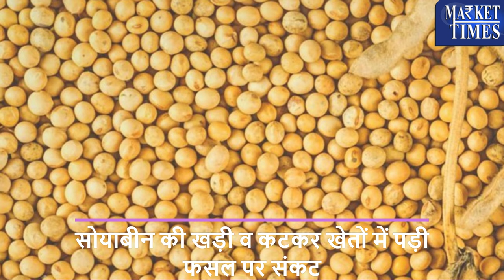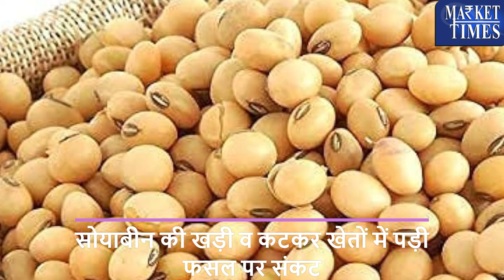सोयाबीन किसान मुश्किल में -फसल बर्बाद Soybean farmers in trouble - crop ruined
Alasande Gram
Almond(Badam)
Ambada Seed
Amla(Nelli Kai)
Apricot(Jardalu/Khumani)
Arecanut(Betelnut/Supari)
Avare Dal
Bajra(Pearl Millet/Cumbu)
Banana - Green
Barley (Jau)
Bay leaf (Tejpatta)
Beaten Rice
Bengal Gram Dal (Chana Dal)
Bengal Gram(Gram)
Ber(Zizyphus/Borehannu)
Betal Leaves
Bhindi(Ladies Finger)
Big Gram
Bitter gourd
Black pepper
Bottle gourd
Broken Rice
Broomstick(Flower Broom)
Bunch Beans
Camel Hair
Cashew Kernnel
Castor Oil
Castor Seed
Chapparad Avare
Chennangi (Whole)
Chennangi Dal
Chikoos(Sapota)
Chili Red
Chilly Capsicum
Chow Chow
Chrysanthemum(Loose)
Cinamon(Dalchini)
Cluster beans
Coconut Oil
Coconut Seed
Coriander(Leaves)
Corriander seed
Cotton Seed
Cowpea (Lobia/Karamani)
Cowpea(Veg)
Cucumbar(Kheera)
Cummin Seed(Jeera)
Custard Apple (Sharifa)
Daila(Chandni)
Dal (Avare)
Dry Chillies
Dry Fodder
Dry Grapes
Duster Beans
Egypian Clover(Barseem)
Elephant Yam (Suran)
Field Pea
Fig(Anjura/Anjeer)
Flower Broom
Foxtail Millet(Navane)
French Beans (Frasbean)
Galgal(Lemon)
Gingelly Oil
Ginger(Dry)
Ginger(Green)
Gladiolus Bulb
Gladiolus Cut Flower
Goat Hair
Gram Raw(Chholia)
Green Avare (W)
Green Chilli
Green Fodder
Green Peas
Groundnut (Split)
Groundnut pods (raw)
Guar Seed(Cluster Beans Seed)
Gur(Jaggery)
He Buffalo
Hippe Seed
Honge seed
Hybrid Cumbu
Indian Beans (Seam)
Indian Colza(Sarson)
Isabgul (Psyllium)
Jack Fruit
Jowar(Sorghum)
Jute Seed
Kabuli Chana(Chickpeas-White)
Karbuja(Musk Melon)
Kartali (Kantola)
Kharif Mash
Knool Khol
Kodo Millet(Varagu)
Kulthi(Horse Gram)
Ladies Finger
Lak(Teora)
Leafy Vegetable
Lentil(Masur)
Little gourd (Kundru)
Long Melon(Kakri)
Lotus Sticks
Mahua Seed(Hippe seed)
Maida Atta
Mango (Raw-Ripe)
Marigold(Calcutta)
Marigold(loose)
Masur Dal
Methi Seeds
Methi(Leaves)
Mint(Pudina)
Moath Dal
Mousambi(Sweet Lime)
Mustard Oil
Myrobolan(Harad)
Nearle Hannu
Neem Seed
Nelli Kai
Niger Seed (Ramtil)
Onion Green
Other Pulses
Paddy(Dhan)
Papaya (Raw)